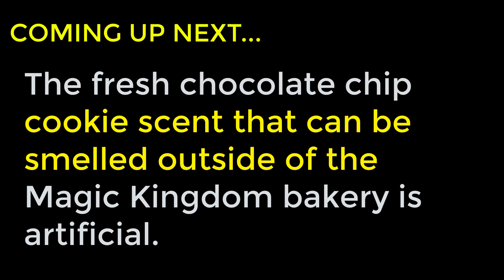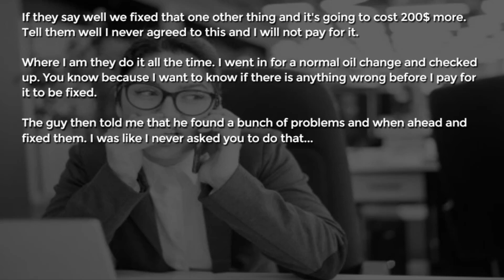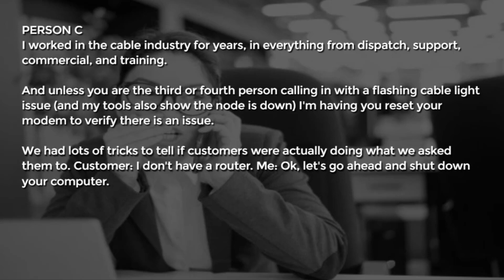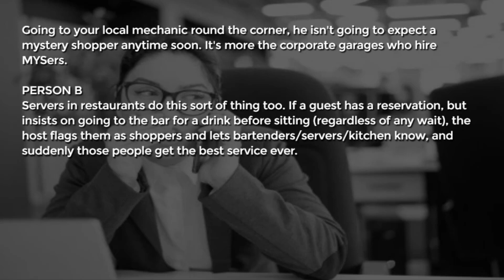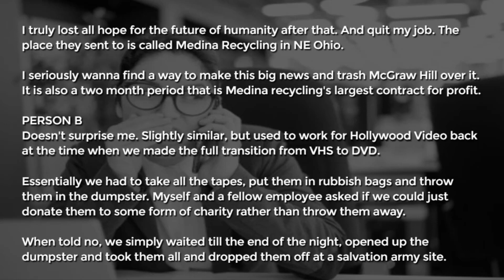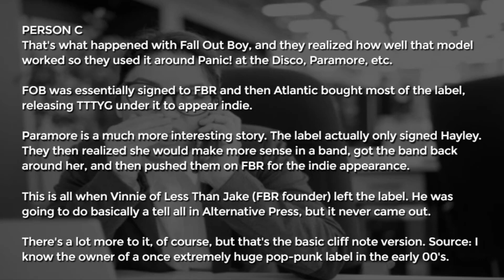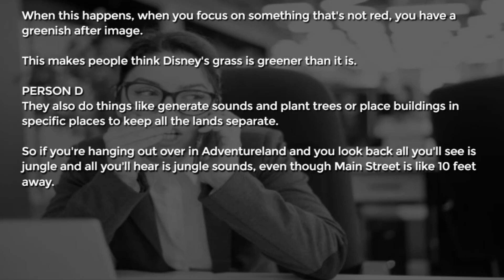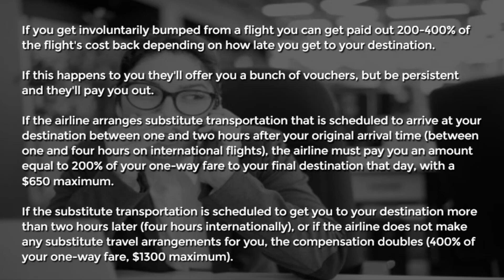10 Biggest Industry Secrets You Are Not Suppose To Know | r/AskReddit Storytime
10 Biggest Industry Secrets You Are Not Suppose To Know That You Won't Believe.

The fresh chocolate chip cookie scent that can be smelled outside of the Magic Kingdom bakery is artificial.

 reddit askreddit r/askreddit anecdosed reddit stories